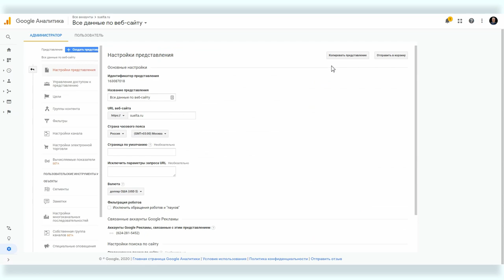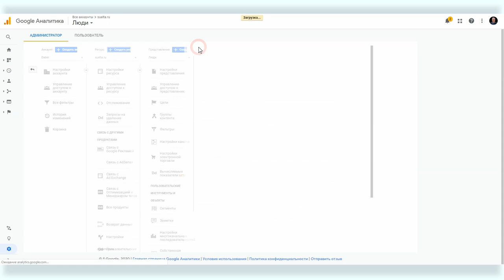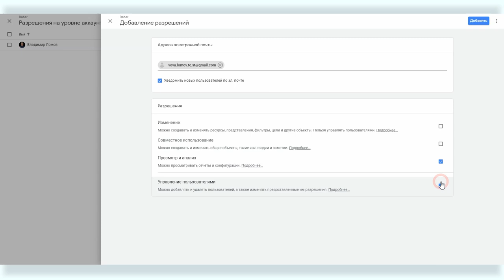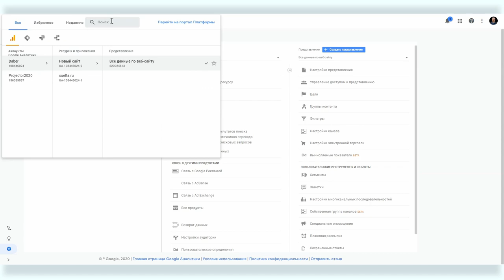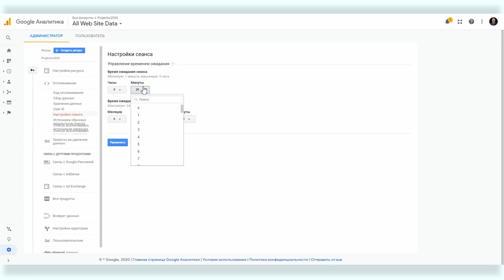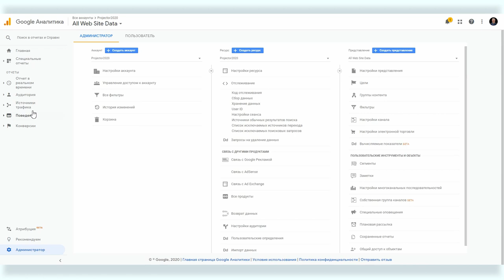Все о Google Analytics #3: раздача прав и общие термины в Аналитике